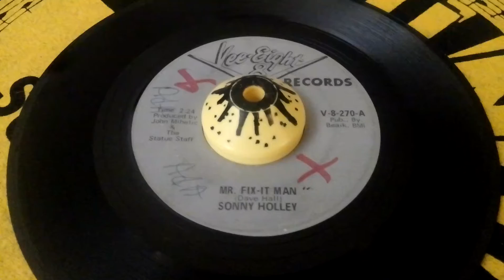SONNY HOLLEY - MR FIX IT MAN - RARE SOUL FUNK 45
Vee eight label